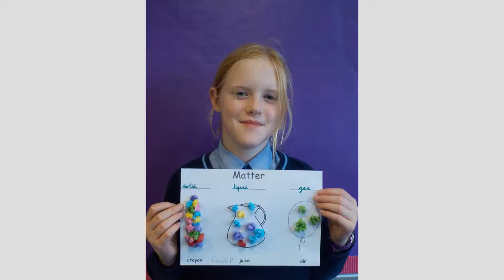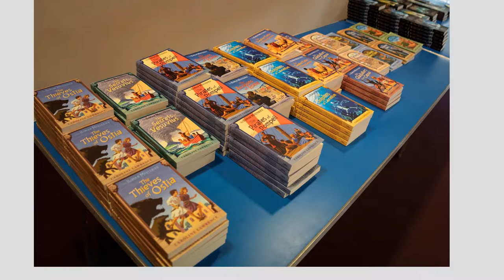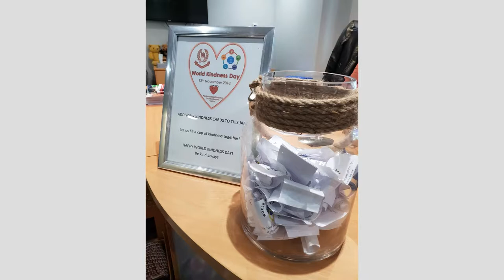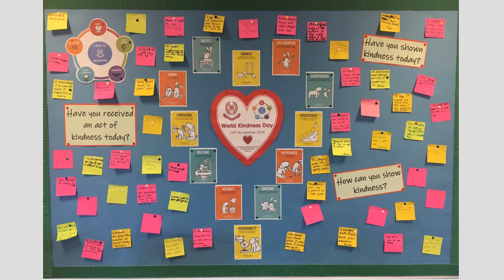Holmewood House Autumn Term 2018